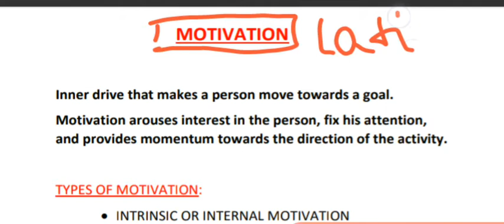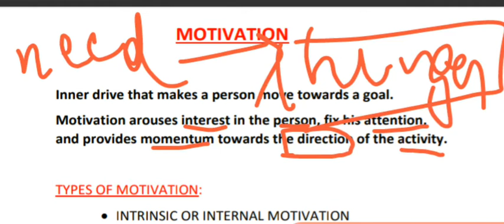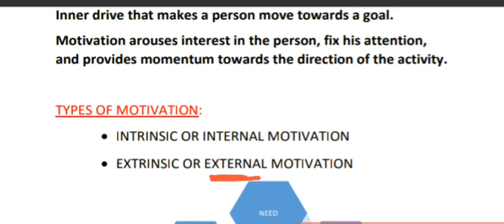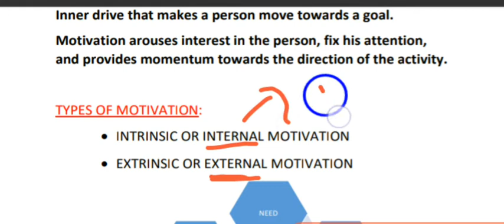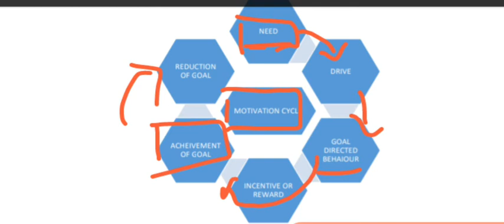Educational psychology | Motivation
In this video we will discuss about Motivation, it's types and cycle of motivation.

Keep supporting and motivating us.